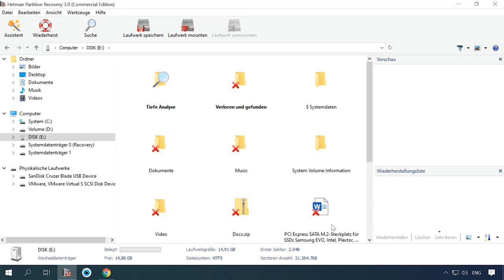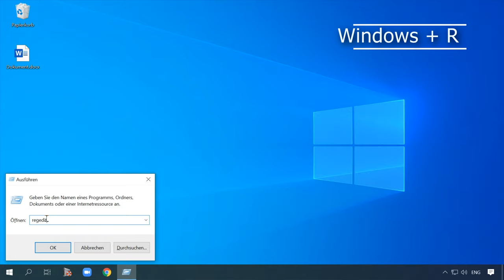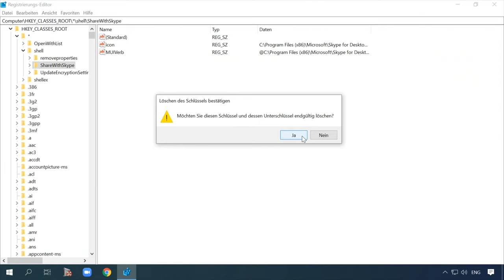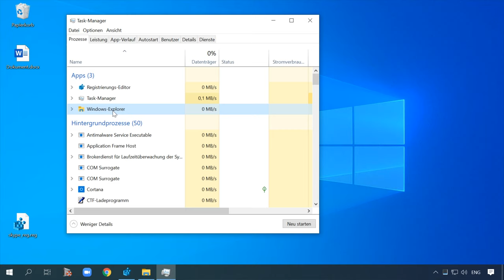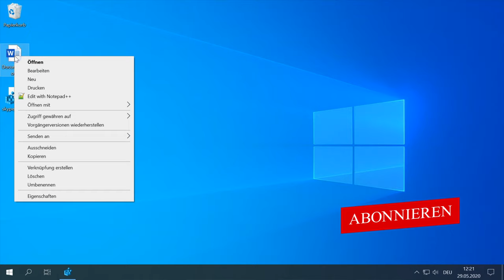📋 Problem gelöst: "Mit Skype teilen" aus dem Explorer-Kontextmenü entfernen 🖥️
👍 In diesem Video zeigen wir Ihnen, wie Sie "Mit Skype teilen" aus dem Explorer-Kontextmenü entfernen können. Mit unserer einfachen Schritt-für-Schritt-Anleitung und unseren Tipps werden Sie in der Lage sein, diese unerwünschte Option mühelos loszuwerden. Schauen Sie jetzt rein und machen Sie Ihren Explorer wieder übersichtlicher!

Inhaltsverzeichnis:
00:00 - Einführung;
1:23 So entfernen Sie die Zeile "Auf Skype teilen"
2:13 So exportieren Sie die Registrierungsdatei
3:57 So entfernen Sie die Zeile "Senden" aus dem Explorer Kontextmenü

HKEY_CLASSES_ROOT\*\shell\ShareWithSkype
HKEY_CLASSES_ROOT\*\ shellex\ ContextMenuHandlers\ModernSharing

Andere Videos